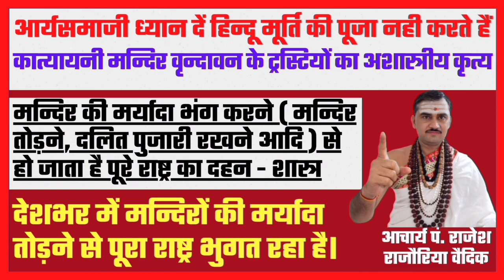हिन्दू मूर्तिपूजा नही करते है | मन्दिर मर्यादा भंग होने से राष्ट्र की क्षति | धर्मसम्राट करपात्री जी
"हिन्दुओं के सर्वोच्च गुरु जगद्गुरु शंकराचार्य भगवान् की जय"

1. आर्यसमाजी ध्यान दें हिन्दू मूर्ति की पूजा नही करते हैं
2. कात्यायनी मन्दिर वृन्दावन के ट्रस्टियों का अशास्त्रीय कृत्य
3. मन्दिर की मर्यादाएं तोड़ने से राष्ट्र को क्या होता है
4. क्या मन्दिर में दलित पुजारी रखना चाहिए
5. धर्मसम्राट स्वामी करपात्री जी महाराज की चेतावनी क्या थी
6. अर्धकुक्कुटीय न्याय क्या है?

●▬▬▬ஜ۩۞۩ஜ▬▬▬●

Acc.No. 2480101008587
IFSC-CNRB0002480
●▬▬▬ஜ۩۞۩ஜ▬▬▬●

●▬▬▬ஜ۩۞۩ஜ▬▬▬●

●▬▬▬ஜ۩۞۩ஜ▬▬▬●

धन्यवाद
मीडिया सञ्चालक
जगद्गुरु शङ्कराचार्य अनुसंधान एवं प्रशिक्षण संस्थान
वृन्दावन मथुरा
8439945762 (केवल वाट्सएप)